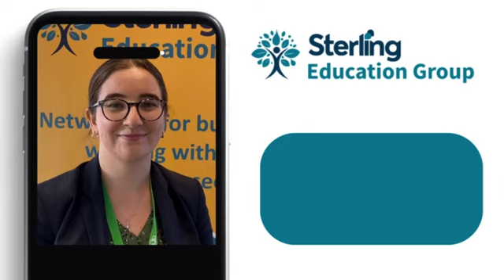Dr, Gabriela Barzyk - In2Med School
We were honoured to have Gabriela Barzyk as our guest speaker. Her insights were not only thought-provoking but truly motivating. Gabriela left us all inspired to continue pushing boundaries in the education sector.

A huge shoutout to In2MedSchool for the incredible work they’re doing nationwide. Their commitment to opening doors for aspiring medical students is nothing short of extraordinary.

If you’re a business looking to network or make a meaningful impact in education, don’t miss out on our next meeting! Join us at Walsall College and be part of a community that's shaping the future. This is your chance to connect, collaborate, and contribute with the education sector.